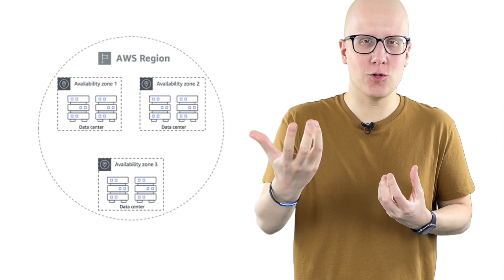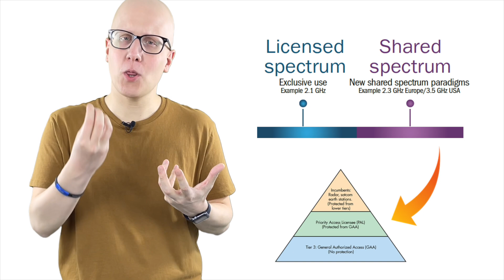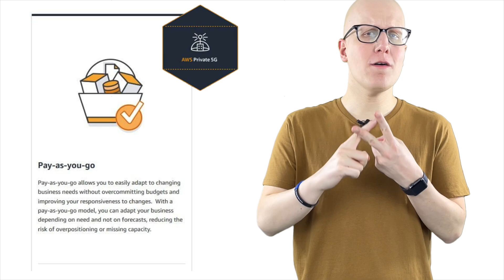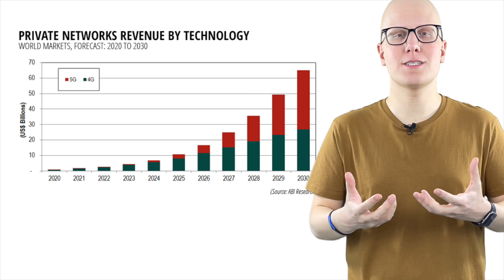AWS Private 5G: il servizio "chiavi in mano" di reti private 5G di Amazon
La scorsa settimana Amazon, durante l’evento AWS Re:Invent 2021, ha annunciato un nuovo servizio destinato alle aziende denominato AWS Private 5G.
Eh sì, avete capito bene, stiamo parlando di 5G e in particolare di reti private 5G che Amazon attraverso questo nuovo servizio promette di far diventare facili da installare e semplici da utilizzare, attraverso l’acquisto di uno starter kit, un modello di tariffazione pay-as-you-go e dashboard intuitive di configurazione e gestione.
Scopriamone insieme i dettagli e le prospettive.

00:00 Introduzione
00:47 Cos'è una rete privata 5G
03:56 Cos'è AWS Private 5G
06:51 Modello di tariffazione
08:54 Considerazioni sul servizio
13:05 Outro

FONTI E APPROFONDIMENTI:

➤ AWS Private 5G: easily deploy, manage, and scale a private cellular network

➤ Why AWS's move into private 5G networking is game-changing

➤ AWS Private 5G helps enterprises to deploy and scale their own networks

➤ AWS wants to make private 5G networks as painless as possible

➤ 5G e reti locali, Amazon sbarca sul mercato delle private networks negli Usa

➤ AWS Outposts servers

➤ What is a private wireless network?

➤ 2021 Private Mobile Networks Report: Separating Hype from Reality

➤ 5G “privato”: Nokia realizza la rete per la smart factory di Volkswagen

NB: la mail sopra indicata è destinata alle proposte commerciali, per i contatti di qualsiasi altra natura potete far riferimento al seguente indirizzo